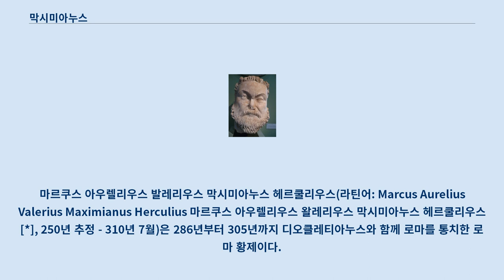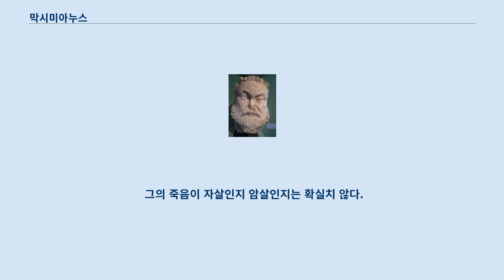막시미아누스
마르쿠스 아우렐리우스 발레리우스 막시미아누스 헤르쿨리우스(라틴어: Marcus Aurelius Valerius Maximianus Herculius 마르쿠스 아우렐리우스 왈레리우스 막시미아누스 헤르쿨리우스[*], 250년 추정 - 310년 7월)은 286년부터 305년까지 디오클레티아누스와 함께 로마를 통치한 로마 황제이다.
 비천한 집안 출신이나 군사적 재능으로 군대에서 두각을 나타냈고 디오클레티아누스에게 신임을 받아 그의 충복이 되었다.
 285년 디오클레티아누스에게 부제로 임명되고 이듬해에는 제국 서방을 다스리는 정제가 되었다.
 명목상으로는 디오클레티아누스와 동등한 황제(Augustus)였으나 실제로는 항상 그에게 종속되어 있는 위치에 있었다.
 서방 황제로 임명되자 즉각 군사 활동에 나서 프랑크족을 격퇴하고 갈리아 도적떼들을 소탕했으며 북아프리카에서도 사막 민족들을 몰아냈다.
 이후 사두 정치가 시작되자 그가 거느리던 부제인 콘스탄티누스 클로루스에게 293년 갈리아와 브리타니아, 히스파니아 지방들을 넘긴 뒤 나머지 지방인 이탈리아와 북아아프리카를 다스렸다.
 305년 5월 1일 니코메데이아에서 퇴위한 디오클레티아누스가 은퇴를 선언하자 내키지 않았지만 같은 날 메디올라눔(오늘날 밀라노)에서 퇴위했다.
 이후 새로운 사두정치체제)는 성립된 지 얼마 안 되어 무너지기 시작했고, 아들 막센티우스가 로마에서 황제를 선언하자 그를 돕기 위해 다시 정치판으로 돌아와 스스로 제위에 올랐다.
 이에 307년 2월 서방 부제 세베루스가 이를 반역으로 단죄, 토벌군을 이끌고 쳐들어오지만 라벤나에서 이를 격퇴하고 세베루스를 포로로 잡은 뒤 살해했다.
 뒤이어 갈레리우스가 원정을 오지만 큰 소득을 거두지 못하자 308년 카르눈툼 수뇌 회담을 열어 디오클레티아누스의 제위 복귀를 요구하나 거절당했다.
 이후 아들 막센티우스와 불화를 겪으며 아들과 결별하고 딸 파우스타를 서방 정제 콘스탄티누스 1세에게 시집보내고 그에게 의탁하여 살았다.
 그 뒤 310년 콘스탄티누스가 라인 강 동부로 야만족들을 토벌하기 위해 출병했던 중 반란을 일으켰으나 콘스탄티누스가 너무 일찍 원정을 끝내고 돌아오는 바람에 진압당했고 마실리아로 도망갔으나 그곳에서 죽었다.
 그의 죽음이 자살인지 암살인지는 확실치 않다.